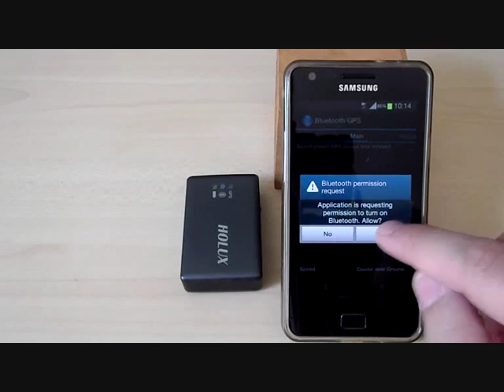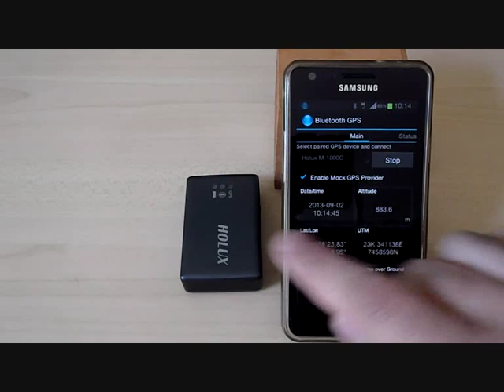[VENDIDO] Holux 1000c & GPS Bluetooth & Samsung Galaxy SGS2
Como usar um GPS externo com o seu smartphone, para economizar bateria e aumentar a precisão da sua navegação

How to use an external GPS with your smartphone, in order to save battery and get a better navigation precision.